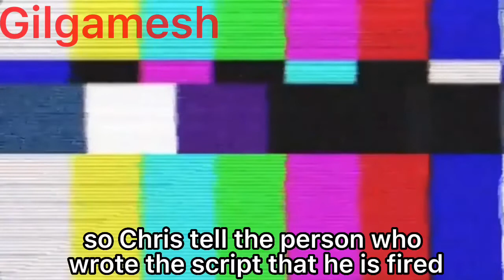MrBeast videos be like | MrBeast Parody/Meme Animation @MrBeast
@MrBeast @MrBeastGaming @MrBeast2 @mrbeastthree please check out this video i made for you🙏😂❤️